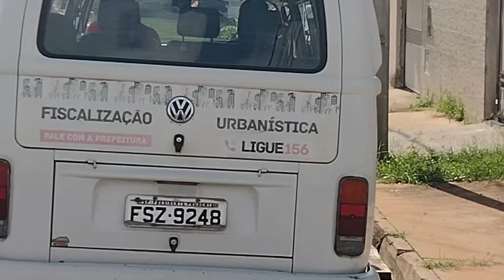Como Roçar Mato? Terreno Cheio de Perigos Escondidos | Dia Dia do Jardineiro